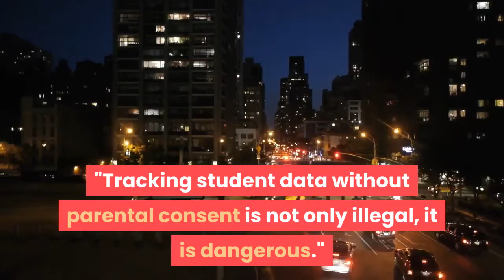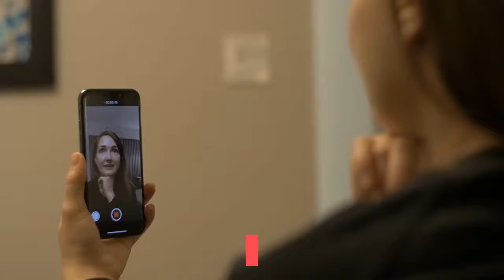Google sued by New Mexico over claims it spies on US students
The attorney general of the US state of New Mexico is suing Google, accusing the company of illegally collecting the personal data of school children.